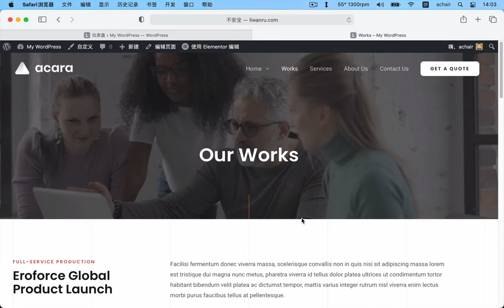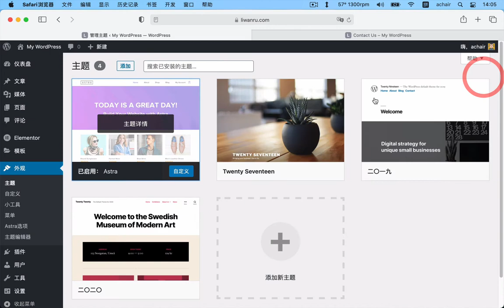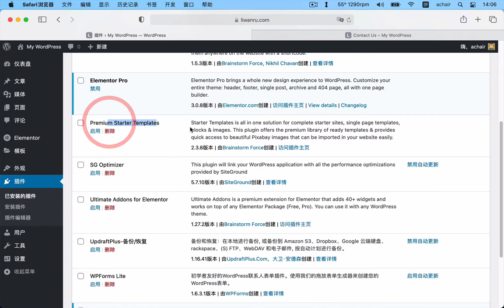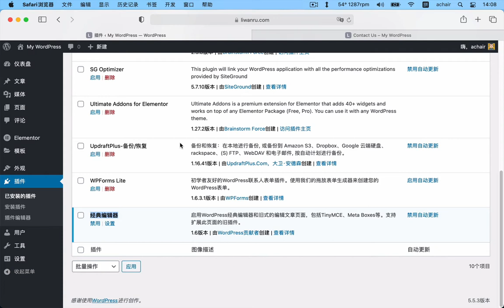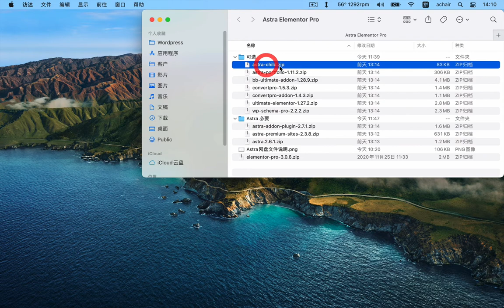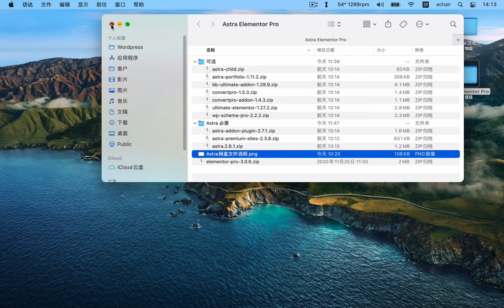Elementor插件和Astra主题的“免费版”和“Pro付费版”文件说明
Elementor插件和Astra主题的免费版只有一个文件，Astra 主题的付费版Astra Pro Agency Bundle 包含了很多文件，比如astra-addon-plugin，astra-premium-sites，ultimate-elementor等，但不是所有文件都有用，这个视频和大家分享一下。

Elementor插件和Astra主题 Pro版安装教程（全免费）